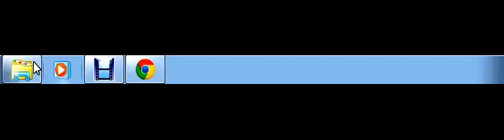Hxd Hex Editor download link